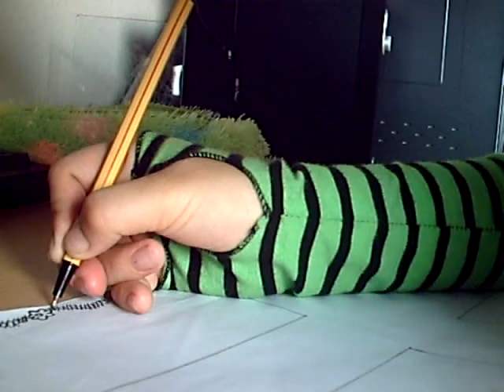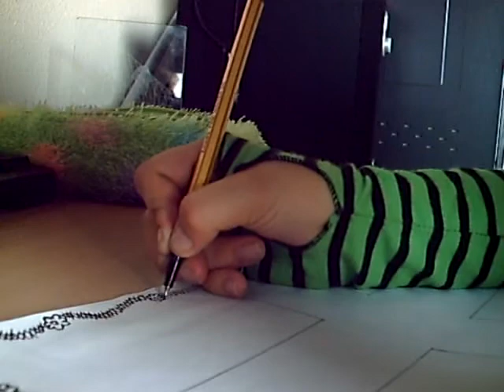just lining and beeing bored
old video of Saturday 6 march 2004 or something i think